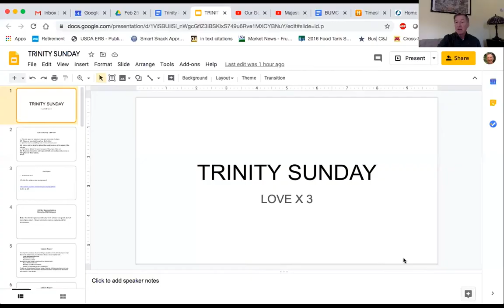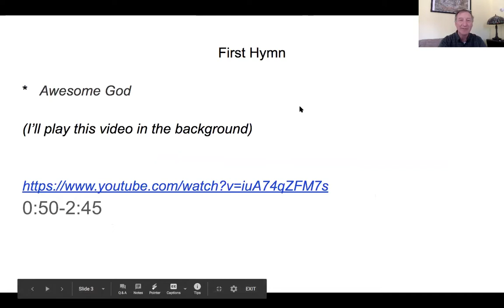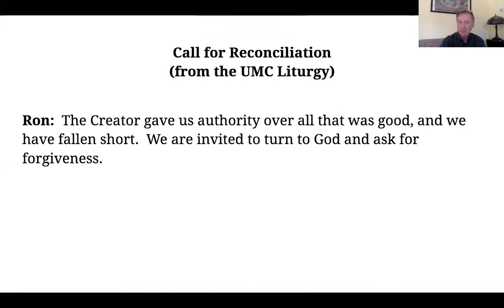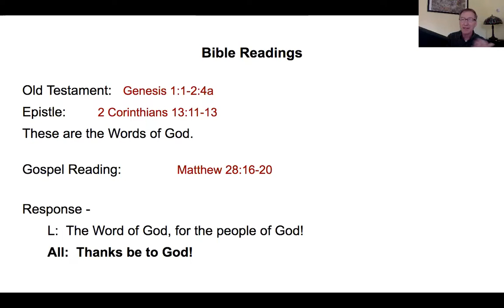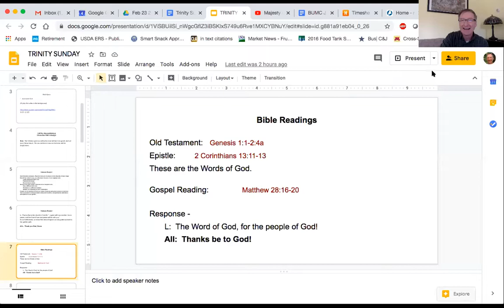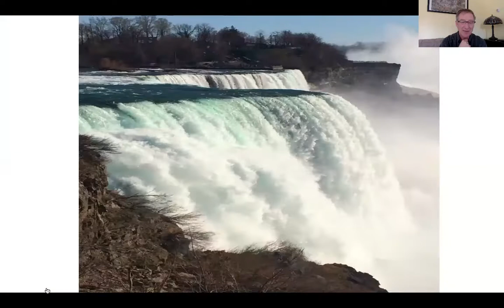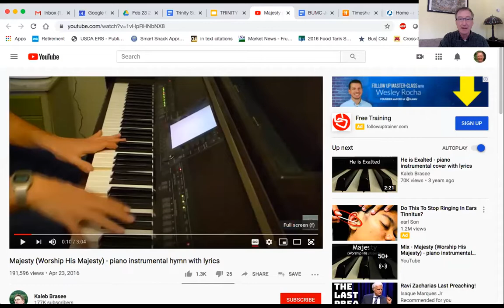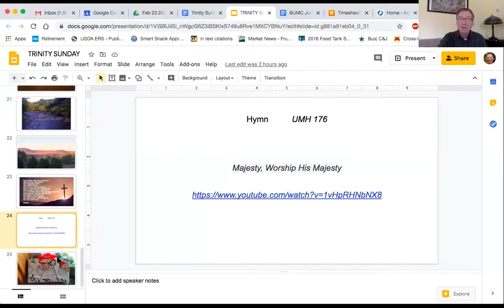Worship service from Ron Adams!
We are blessed!  Our Ron Adams has created a worship service for us this week.  Enjoy!